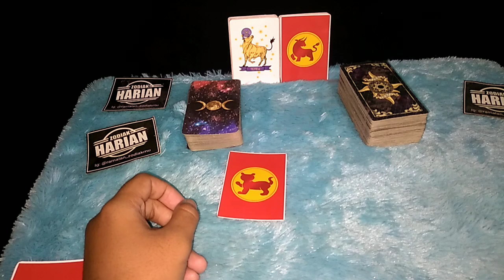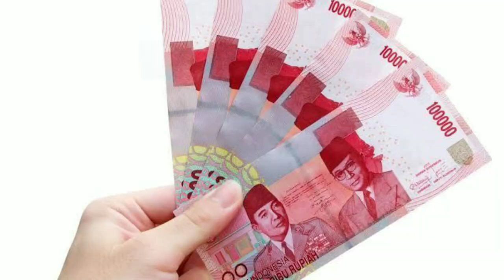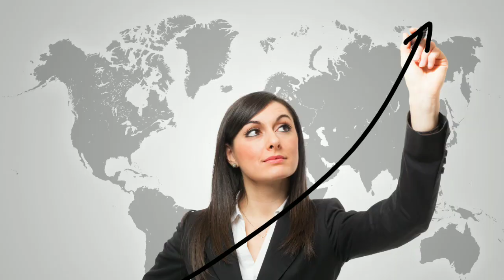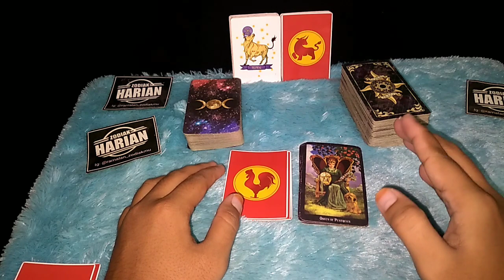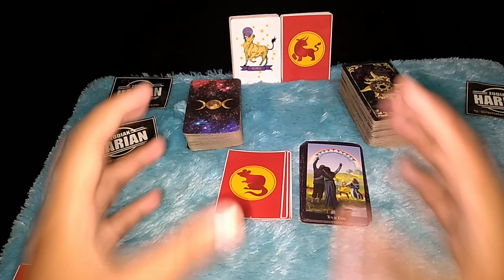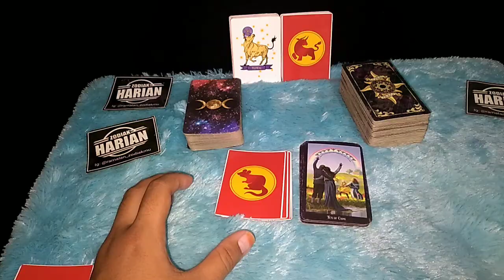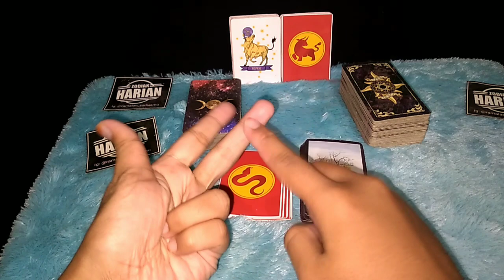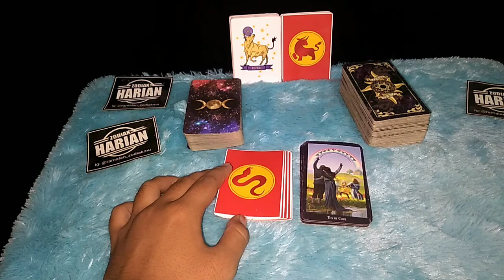5 SHIO INI SUKSES DAN KAYA RAYA DI BULAN MEI 2021 | PANEN REJEKI HARTA DUNIAWI KAMU TERMASUK?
5 SHIO INI SUKSES DAN KAYA RAYA DI BULAN MEI 2021 | PANEN REJEKI HARTA DUNIAWI KAMU TERMASUK?

Setiap orang pasti memiliki tahun kelahiran dari tahun kelahiran itu dapat disimpulkan setiap orang memiliki shio masing-masing dan tentunya setiap orang dengan yang lainnya shionya berbeda-beda diantara 12 shio yang ada Apakah shio kamu termasuk 5 SHIO INI SUKSES DAN KAYA RAYA DI BULAN MEI 2021 | PANEN REJEKI HARTA DUNIAWI KAMU TERMASUK?

 LIST SHIO KAMU :

1. Shio TIKUS. (Tahun Lahir : 1924, 1936, 1948, 1960, 1972, 1984, 1996, 2008,..)

2. Shio KERBAU. (Tahun lahir : 1925, 1937, 1949, 1961, 1973, 1985, 1997, 2009,..)

3. Shio MACAN. (tahun lahir : 1926, 1938, 1950, 1962, 1974, 1986, 1998, 2010,..)

4. Shio KELINCI. (Tahun Lahir : 1927, 1939, 1951, 1963, 1975, 1987, 1999, 2011,..)

5. Shio NAGA. (Tahun lahir : 1916, 1928, 1940, 1952, 1964, 1976, 1988, 2000,..)

6. Shio ULAR. (Tahun lahir : 1917, 1929, 1941, 1953, 1965, 1977, 1989, 2001,..)

7. Shio KUDA. (Tahun lahir : 1918, 1930, 1942, 1954,1966, 1978, 1990, 2002, 2014,..)

8. Shio KAMBING. (Tahun lahir : 1919, 1931, 1943, 1955, 1967, 1979, 1991, 2003, 2015,..)

9. Shio MONYET. (Tahun Lahir : 1920, 1932, 1944, 1956, 1968, 1980, 1992, 2004, 2016,..)

10. Shio AYAM. (Tahun lahir : 1921, 1933, 1945, 1957, 1969, 1981, 1993, 2005, 2017,..)

11. Shio ANJING. (Tahun lahir : 1922, 1934, 1946, 1958, 1970, 1982, 1994, 2006, 2018,..)

12. Shio BABI. (tahun lahir : 1923, 1935, 1947, 1959, 1971, 1983, 1995, 2007, 2019,..)

Dapatkan Layanan Zodiak Harian :

1. Konsultasi
2. Astrology Ramalan Zodiak
3. Ramalan Garis Tangan
4. Pendalaman Sifat Dan Karakter
5. Ramalan Shio Bulanan Dan Tahunan